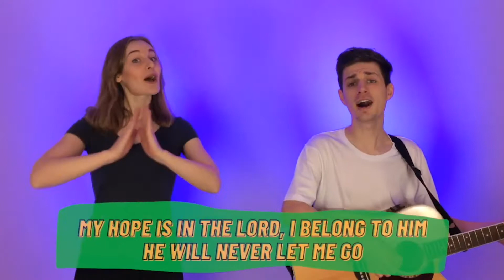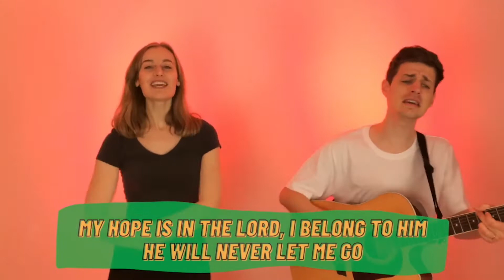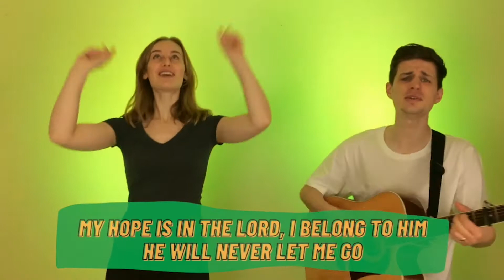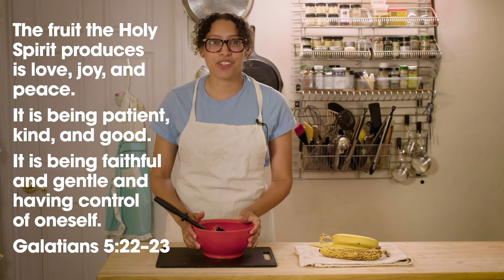Feeling Impatient — The So and So Show — Elementary Kids Worship — June 26, 2022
Join Miss Elisa and The So and So Show as we learn about making waves and explore the patience principle from God's big story! Plus sing songs, learn our memory verse, and pray together!

About This Episode:
John, Brandon, Stephen, and Kellen explore the key question: What can you do when you’re feeling impatient?

This month, our elementary kiddos are exploring with Miss Elisa that making waves is what you do today can change the world around you. Today's story is all about the Patience Principle (Proverbs 15:18) and we remember that we can be patient with each other. Practice our elementary memory verse: “The fruit the Holy Spirit produces is love, joy, and peace. It is being patient, kind, and good. It is being faithful and gentle and having control of oneself.” (Galatians 5:22-23)

About Kids Digital Lab:
Kids Digital Lab is a production of Trinity Grace Church, a non-denominational Christian church in New York City. Our vision as a church is to join God in the renewal of all things, and for us this begins in our lives and communities.